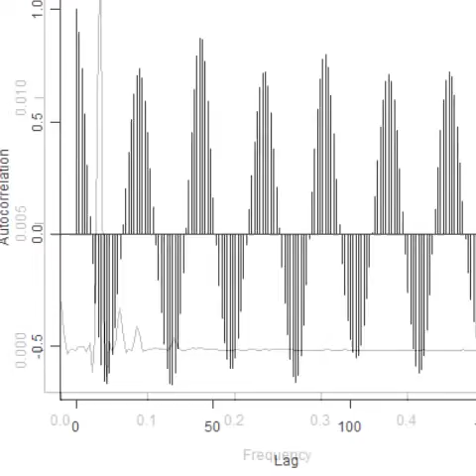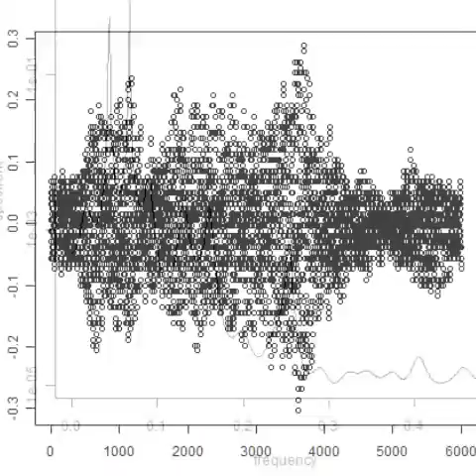スライドショー 音響流の制御技術 （超音波テスターによる‹測定・解析・制御›の応用技術）